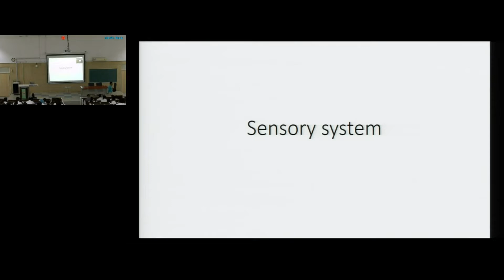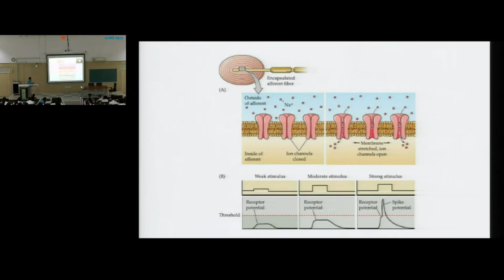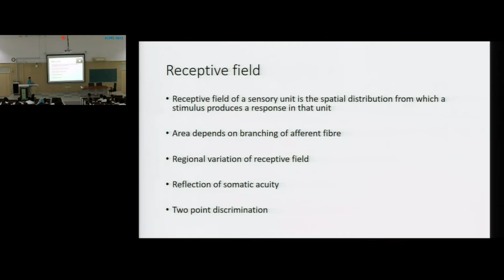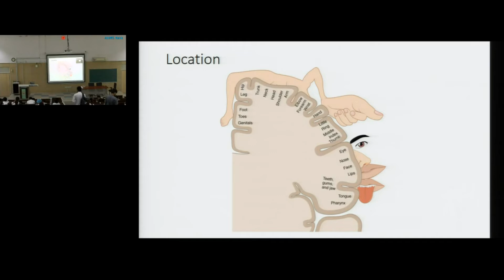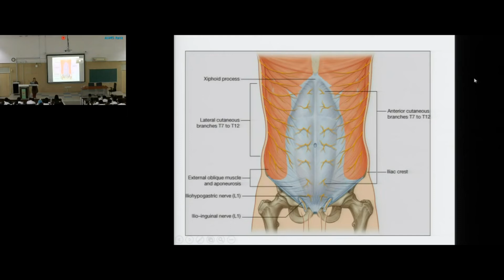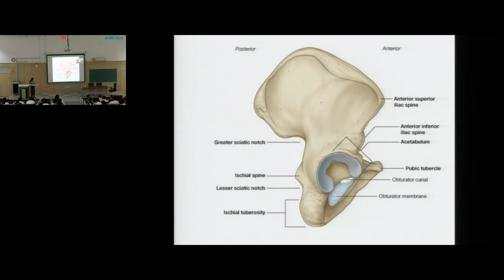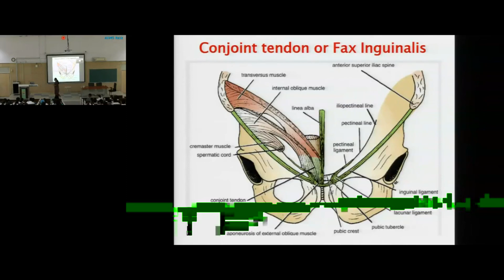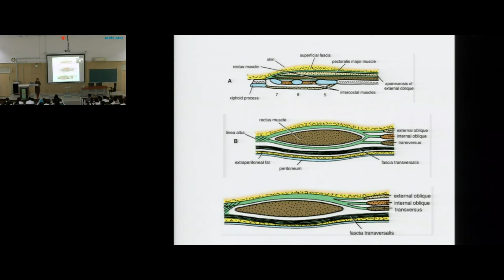Sensory System, AIIMS Rishikesh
AIIMS Rishikesh